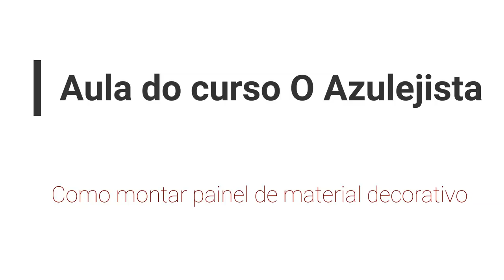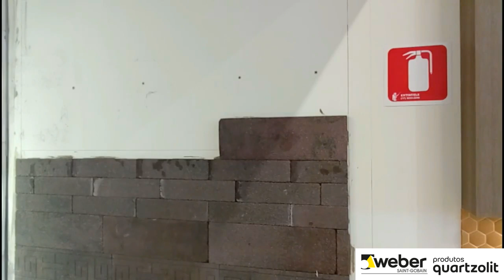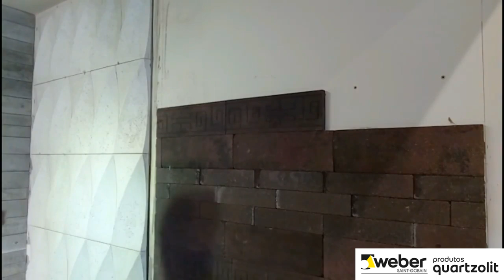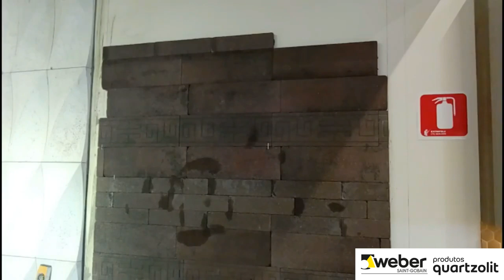Revestimento.Passo a passo nunca visto no Youtube direto do curso O Azulejista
Quer ficar por dentro das novidades dos cursos do O Azulejista e aproveitar a promoção de fim de ano?

Neste vídeo vou te mostrar um passo a passo de revestimento decorativo gravado para o curso O Azulejista.
É uma das 4 aulas sobre materiais decorativos do curso.
Um passo a passo completo explicando como nivelar,como colocar,conmo cortar e como seguir a paginação decorativa.